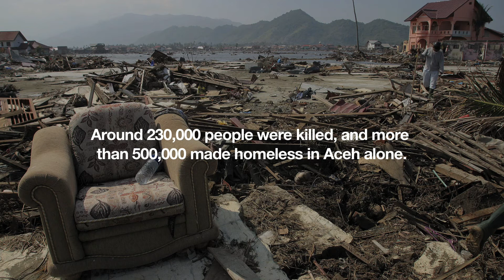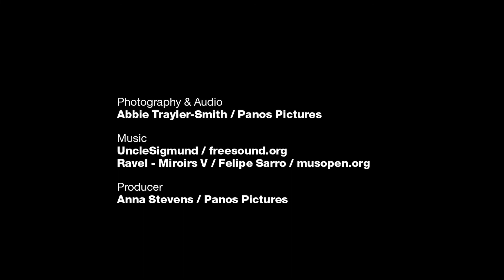Tsunami - five years on in Banda Aceh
Photojournalist Abbie Trayler-Smith was in Indonesia in the weeks after the 2004 tsunami. She recently returned to the city of Banda Aceh, to discover how UKaid from the Department for International Development has helped people to rebuild their lives.

Photographs and audio slideshow by Abbie Trayler-Smith/Panos Pictures.